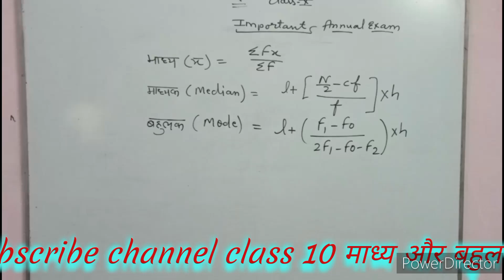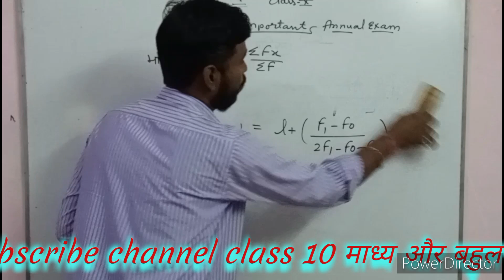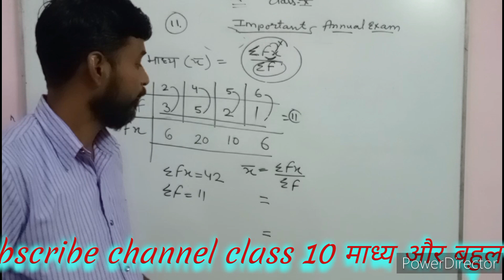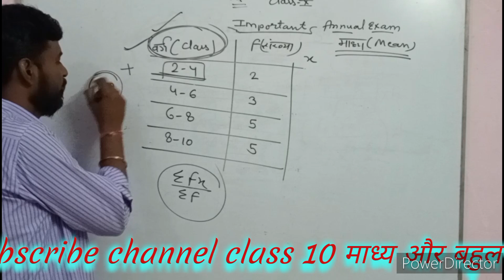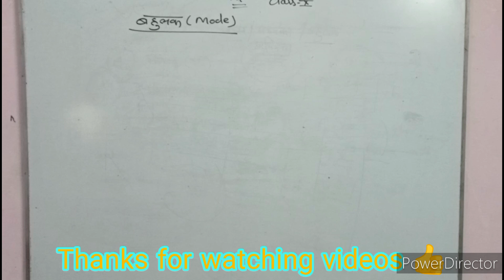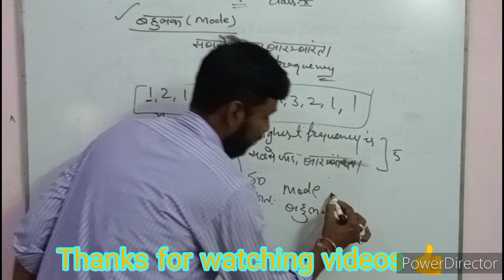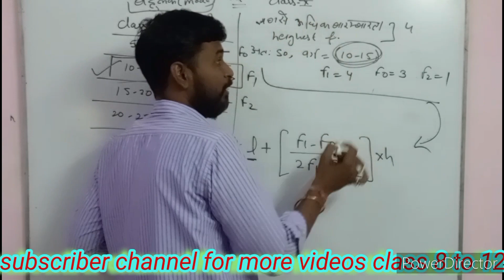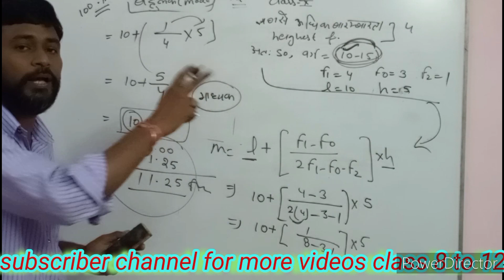class10math_2023 माध्य_औऱ_बहुलक_कैसे_निकाले class10 लाइक_शेयर_और_सब्सक्राइब_ज़रूर_करें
follow on fb page shree tuition page
important question and chapter